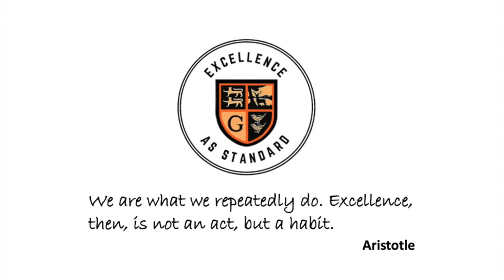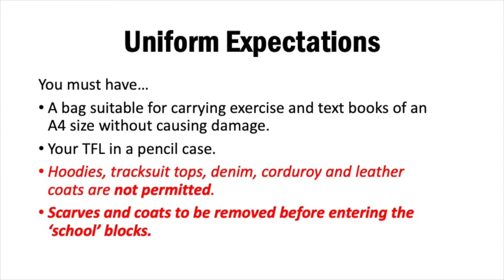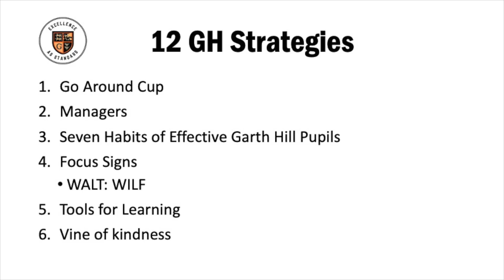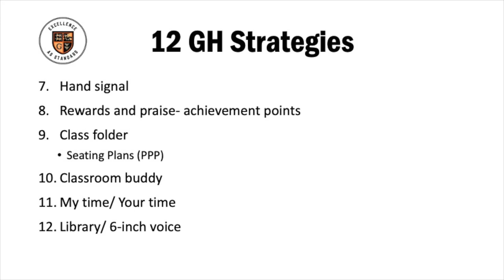1 Garth Hill - Mrs Manning - Open Evening 2021